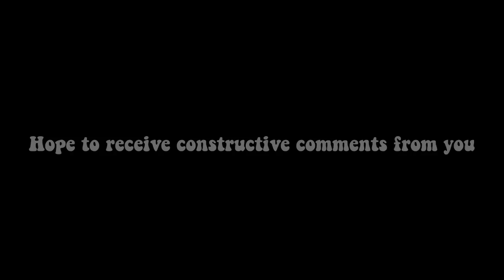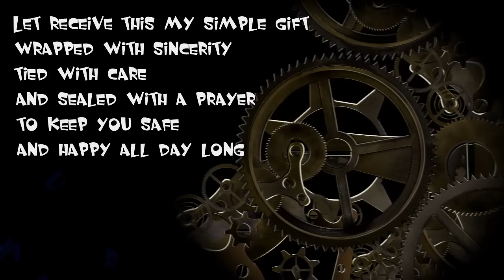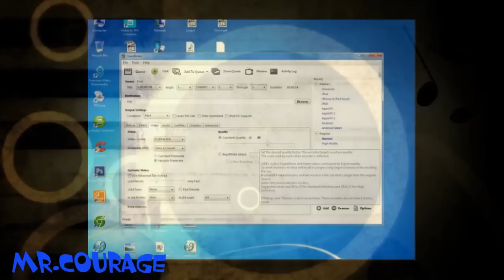Let It Go-JW(working with 603 pencil drawing to create a perfect video)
NOTICE:
 - Zoom in and turn up your speaker
 - There's a message for her in the end of this video
MR.COURAGE